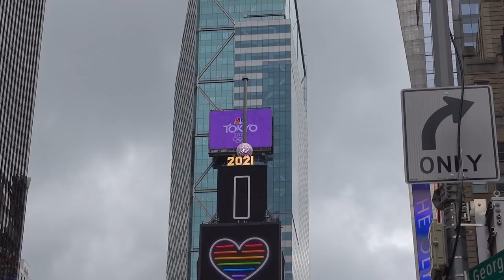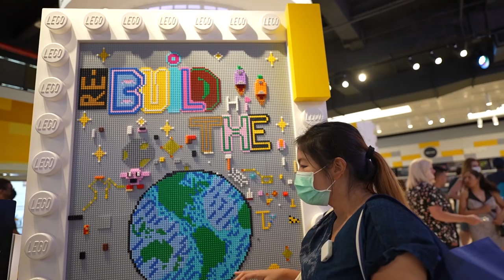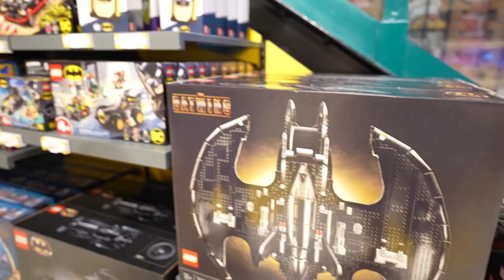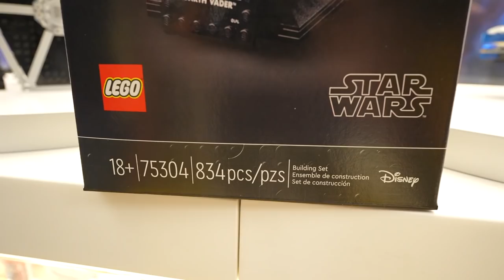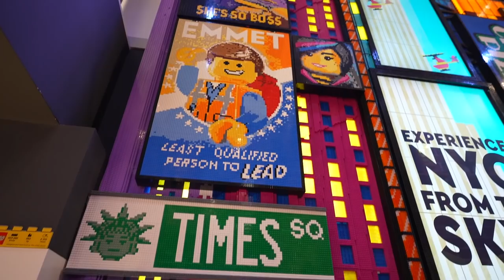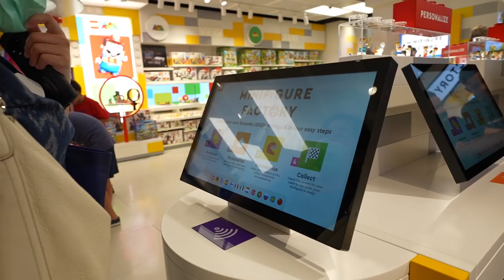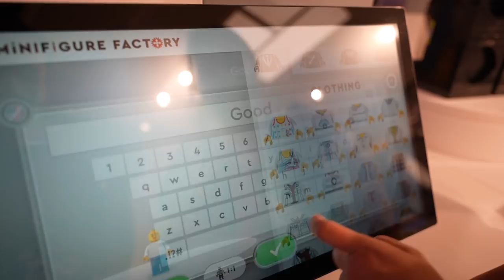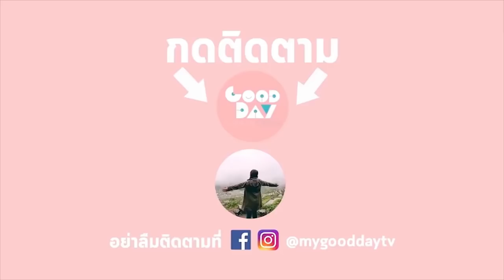ร้านเลโก้สุดอลังการของนิวยอร์ก I กู๊ดเดย์ อเมริกา I Lego Store NYC